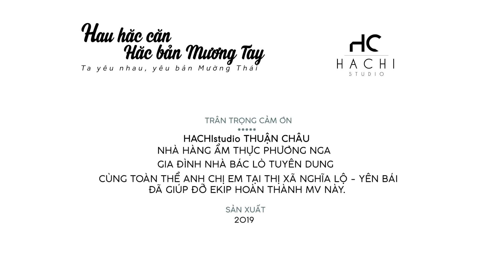[MV] HAU HĂC CĂN HĂC BẢN MƯƠNG TAY | TA YÊU NHAU YÊU BẢN MƯỜNG THÁI | KHÁNH Bii x BẠC XUÂN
[MV] HAU HĂC CĂN HĂC BẢN MƯƠNG TAY | OFFICIAL MV

Thể hiện : Khánh Bii x Bạc Xuân
Mix And Mastered & Recording: Khánh Bii
Director & Camera man by Thành Đạt x Bảo Trung
Kịch bản & Đạo Diễn by Khánh Bii, Thành Đạt & Bảo Trung
SubTaiDam : Khánh Tòng 📄
Lời bài Hát : Khánh Bii x Quàng Dự
Diễn Viên : bác Lò Tuyên Dung , Phương Nga & Đội múa bản Pá Kết
- Xin trân trọng cảm HACHISTUDIO,  NHÀ HÀNG ÂM THỰC PHƯƠNG NGA và Toàn thể các cô bác, anh chị, bạn bè đã giúp đỡ mình để hoàn thành MV.

➥ Lyric:
- Bản mương tay hau mi hươn han chăn dú coong tin pu
- Mì hoong năm lày căm căm au căn lông năm pày áp
- Mứ cháu êm pay na sài ma ải pay hay
- Hươn noong zêt hay zết na xăng ni trai báu hên lảy qua

- Mư ni ma hền bản Mương Tay chắng ma chăn nhaứ quảng
- Hên sao tay Mương dú cuồng hươn han se chăn khắp muôn
- Pi noong tay hau phaư cở hùa muôn chaư lì
- Noong nhinh tay bản hùa chăn ai chi phá noong quam măc

- Xôm chaư căn te ai (noong) khăm khen noong (ai) au căn se muôn
- Ai báo tay ơi ai va quam hăc căp noong te à
- Báu khăn xăng noong, hươn khoong dú cở báu mi xăng
- Khót pã noong cở báu muôn zản báu xôm chaư lảy ai

- Xôm chaư căn te ai (noong) khăn khen noong (ai) ma dàm hươn ai
- Noong sao tay ơi noong nha va xin chi chếp chaư ai
- Báu ngắm hái chăn cuông chaư hau mi căn hăc căn
- Măc bản Mương Tay hau hăc àu căn pi noong cở muôn

- Mư ni ai ma bản Mương noong dú cở nhăng ỉn muôn
- Sao bản tay noong dú cuồng hươn han se chăn khắp muôn

➥ Lyric lời Việt :
Updating.

© Bản quyền thuộc về Khánh Bii